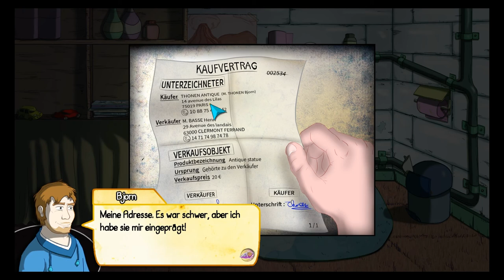Demetrios: The Big Cynical Adventure - Nächtlicher Überfall [ #1 | Let's Play | Together | german ]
Eines Nachts wird Bjorn Thonen, ein Antiquitätenhändler aus Paris, ausgeraubt, nachdem er betrunken nach Hause kommt. Eine gewisse Steintafel wurde gestohlen und Bjorn ist gezwungen, seine eigenen Ermittlungen anzustellen. Er bekommt dabei Hilfe von seiner Nachbarin Sandra und deren Tochter Caroline. Sie reisen ins fiktionale Land Nogo, wo sie mehr über die Tafel und die uralten Legenden des König Demetrios erfahren. Sie müssen alle Steintafeln finden, um die Welt zu retten.
Studio: Cowcat Games
Publisher: Cowcat Games
Leitende Entwickler: Fabrice Breton
Erstveröffentlichung: 31. Mai 2016
Plattform: Linux, Mac OS X, PlayStation Vita, Windows, PlayStation 4, Xbox One
Spiel-Engine: GameMaker: Studio
Genre: Adventure
Spielmodus: Einzelspieler
Medium: Download
Sprache: Englisch, Deutsch, Italienisch, Spanisch, Französisch